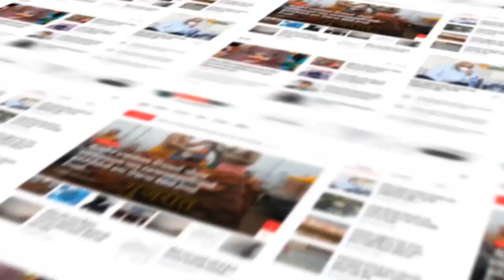Vadodara : ડિવોર્સી માતા ભક્ષક બની કરી દિકરીઓને આપ્યું ઝેર ...!!